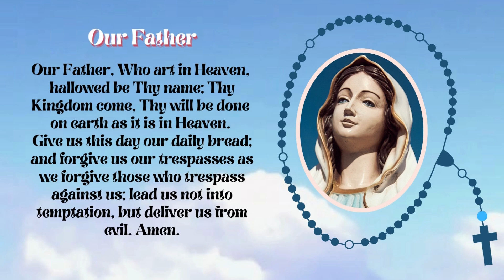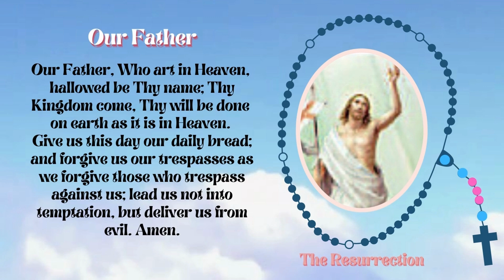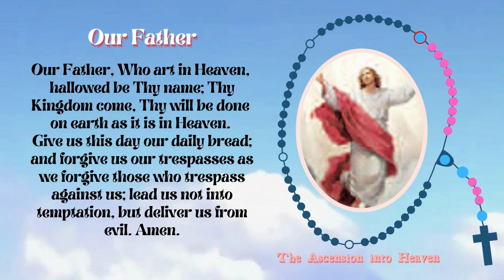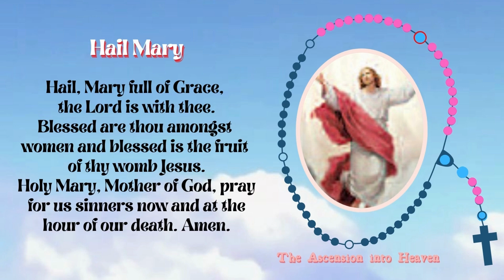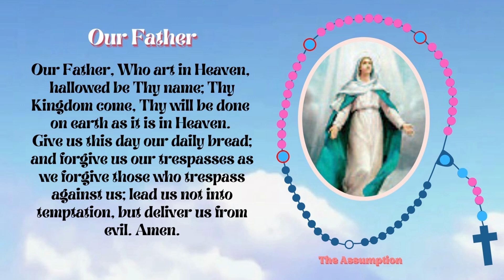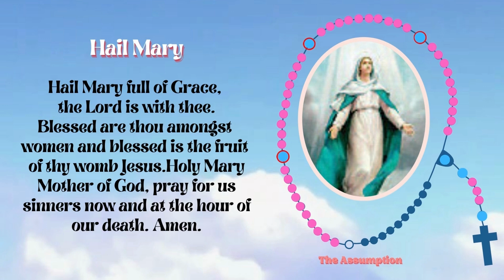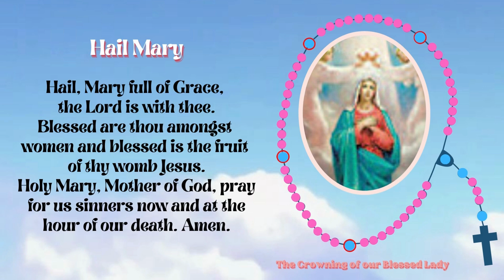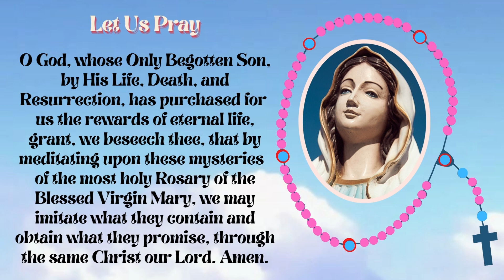WEDNESDAY HOLY ROSARY | GLORIOUS MYSTERY | MARCH 01, 2023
Let us pray the Holy Rosary EVERYDAY! Let us show our devotion to Our Blessed Virgin Mary by saying the rosary together with our family.

INSPIRATIONAL, MOTIVATIONAL, TOUCHING AND HEARTWARMING QUOTES  & PRAYERS:
Quotes about life that will warm the heart and encourage us to not lose hope. It teaches us that every challenges in life should be faced with a smile on our face.
Prayers that will help you and strengthen your faith.
Always be thankful and look on the bright side of things. Be happy and keep on smiling!!!

Designs and Images: Credit to Canva

Please support
MY OTHER CHANNELS
IZUMI RECCA 😊  @izumirecca
LIFE'S BLESSED ADVENTURE  @LifesBlessedAdventure

quotesforeveryone by izumirecca
quotesforeveryone by izumi recca